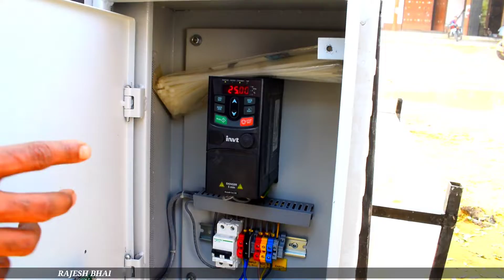सोलर पम्प सिस्टम न्यू विकास || Solar Water Moter Pump